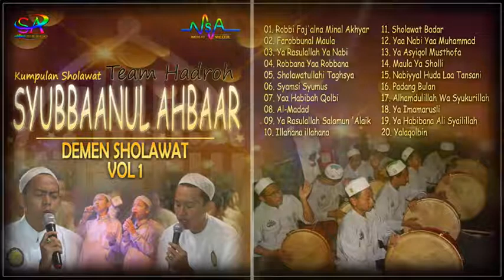Kumpulan Sholawat Full Album Team Hadroh Syubbaanul Ahbaar | Hadroh Syaroful Anam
Kumpulan Sholawat Full Album Team Hadroh Syaroful Anam Demen Sholawat Vol 1

Majelis Ta'lim Walmudzakaroh Syubbaanul Ahbaar / Syubbbanul Ahbaar / Syubbanul Akhbar / Syubbanul akbar / Syubanul Ahbar / Subanul Ahbar.

Jika anda berminat memanggil majelis kami untuk acara tasyakuran atau syiar islam di daerah rumah atau kampung anda silahkan langsung ke Kantor sekretariat majelis berada di Jl. Jatikramat RT.003/005 No.3 Kel.Jatikramat, Kec.Jatiasih, Kota Bekasi Jawa Barat 174251
Milad Majelis: 09 April 2013 s.d Sekarang
Nomor Telephone/Hp: 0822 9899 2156 / 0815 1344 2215